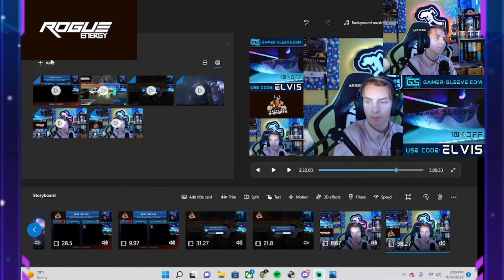Giving away FREE painted octanes to strangers in Rocket League!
Hello and welcome to the channel. My Name is SpaceElvis and I am a manager, player, and content creator for a Esport Organization.